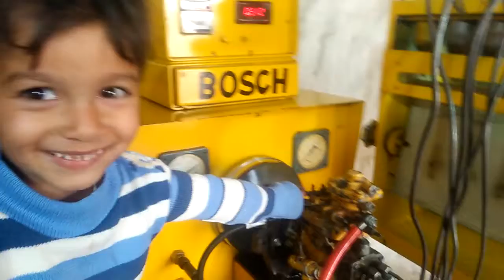my son diesel pump test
Jalandhar Diesel Service. (Pakistan)

All Type Electronic injector & Pump Repairing Warranty 1 Month .

جالندھر ڈیزل سروس.  آل ٹائپ الیکٹرونک انجیکٹر اور پمپ مرمت گارانٹی 1ماہ.

Work Experience 2 Years UAE /Qatar.

All Electronic Diesel Fuel Injection Pump & Electronic Injector Repairing & Service, Specialists. Common Rail Diesel Fuel Injection Pump & Injector System Repairing & Service.

Ship Engine / Marine Engine Diesel Fuel Injection Pump & Injector Repairing & Service.

Lucas / Delphi . Bosch . Denso . ZEXEL . Cummins . Caterpillar. Stanadyne. New Diesel Fuel Injection Pump and Injector Spare Parts Available.

Electronic Unit Pumps, Electronic Unit Injectors,
Common Rail fuel injection & Injector,
Isuzu Electronic Injector Repairing Service.

All Marine Engine Diesel Fuel Injection Pump & Injector Service

I worked for All vehicles Like:  Alliant Power,  AMBAC,  Auman,  Bosch,  Caterpillar C15 Unit Injector,  C7/C9 Injector,  CAT,CAV,  Cummins,  Cummins Unit Injector. L10. M11.  N14. ISM . QSM.  Delphi,  Denso,  Dutz,  Daewoo,  Doosan,  Dongfeng,  Fait,  Ford,  Foton,  FAW,  Hino,  Isuzu,  Iveco,  Hongyan Truck,  Hyundai Truck,  JAC,  John Deere, Komatsu,  Lucas,  MAN,  Mazda,  Mercdez,  Mitsubshi,  Motorpal,  Scania Truck, Sinotruk,  Star Truck,  Stanadyne,  Toyota,  VOLVO,  ZEXEL,.

All Tractors. All Heavy Generators. In Diesel Fuel Injection and Injector Repairing.

Jalandhar Diesel Service, JDS.(JDL)  OLD Name  Pakistan Diesel Service,

Work in Pakistan and Doha Qatar / UAE and All World Country

Punjab, Pakistan.

JALANDHAR DIESEL SERVICE.      (JDS)  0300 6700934

Jalandhar Diesel Laboratory,   (JDL)  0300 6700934

Pakistan Diesel Service. (Pakistan) 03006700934.

Fatehpur Araian

shakoor shakoor